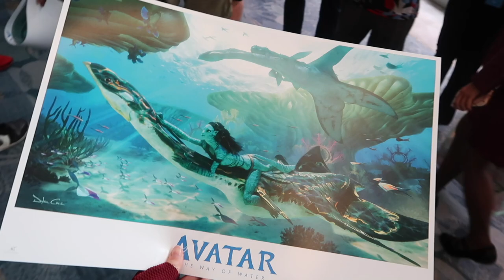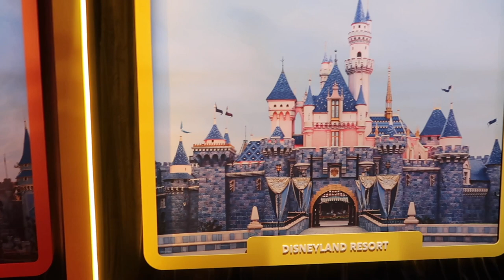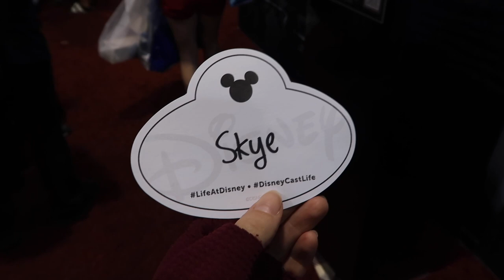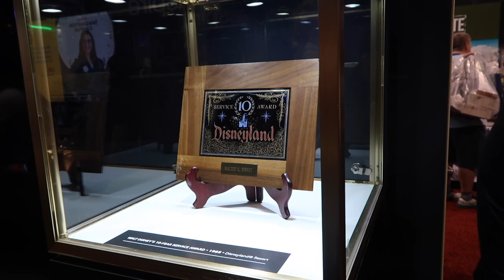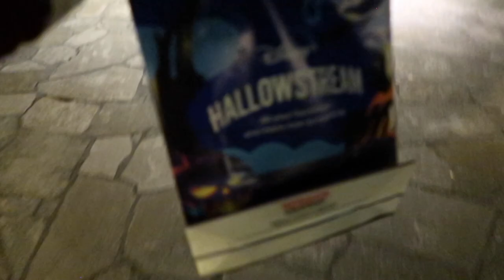D23 Expo 2022 Day 2 Vlog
Watch my vlog for the second day of the D23 Expo 2022.  It includes the Marvel Studios, Lucasfilm and 20th Century Studios Panel, signings, a Wish conversation with the filmmakers, the Encanto Panel, receiving a rare Comic Book, The Wonderful World of Dreams Parks Pavilion, Giveaways and the Amazon Pavilion. I also share my experience interviewing Adassa (Dolores from Encanto) and going to the Oogie Boogie Bash!